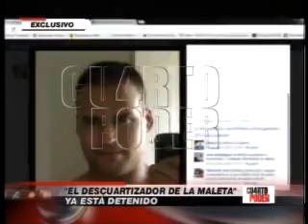CAPTURAN AL ASESINO DE LA MALETA